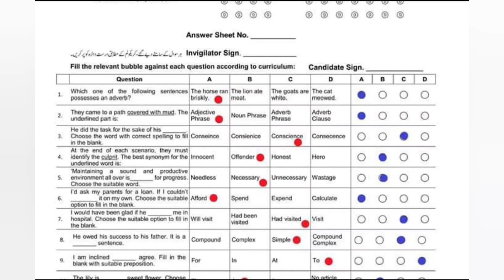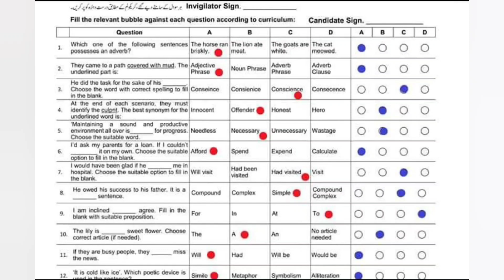MCQs Answer Key - class 10 english paper 2023 - federal board - fazal academy - fbise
MCQs Answer Key - class 10 english paper 2023 - federal board - fazal academy - fbise - class 10

English 10th MCQs Answer Key Fbise Exams | 10th English MCQ Solution Federal board Exam 2023

fazal academy
class 10 english paper 2023 federal board
english answer key 2023 class 10
english mcq class 10
class 10 english paper 2023 fbise
english paper 10th class 2023 federal board
class 10 english paper
english class 10 paper 2023
english paper 2023 class 10
10 class english paper 2023
federal board
fbise